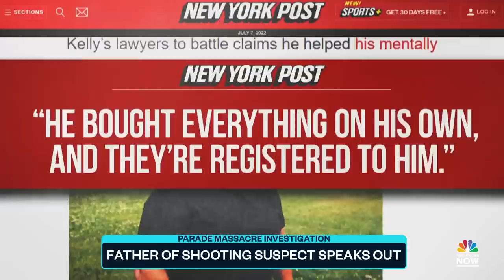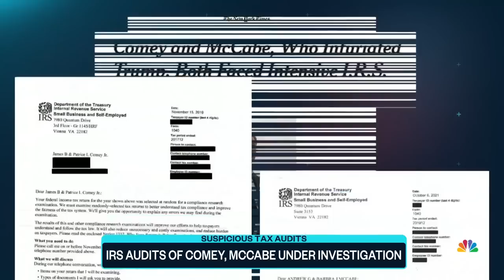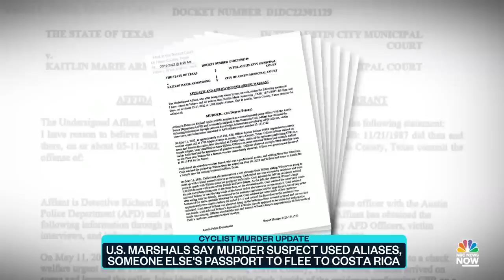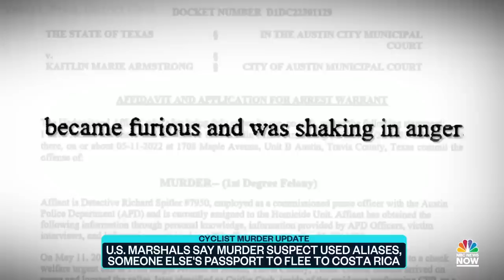Top Story with Tom Llamas - July 7 | NBC News NOW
WNBA player Brittney Griner pleads guilty to drug charges in a Moscow court, Covid-19 cases are on the rise across the U.S., and U.K. Prime Minister Boris Johnson announces he plans to resign.